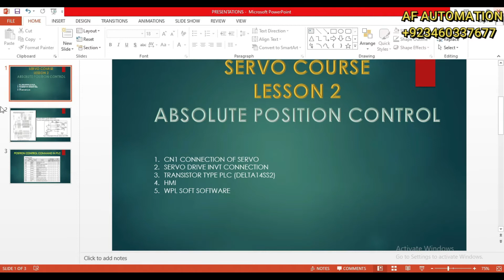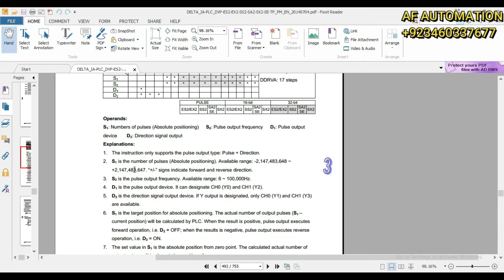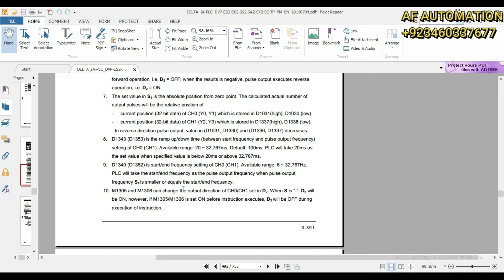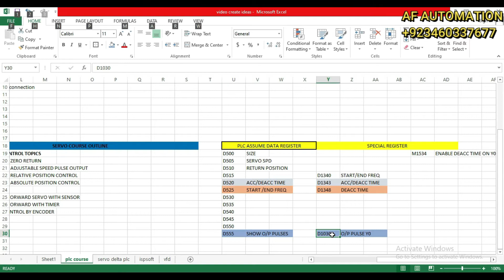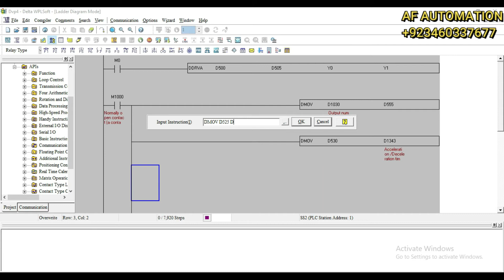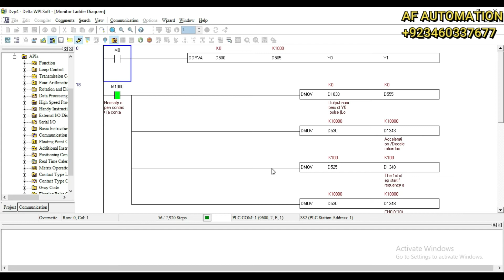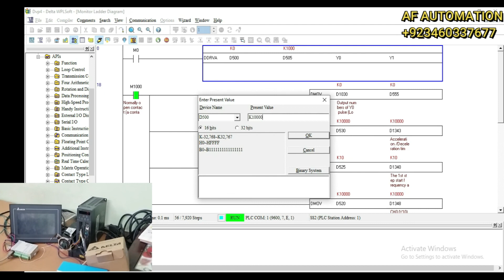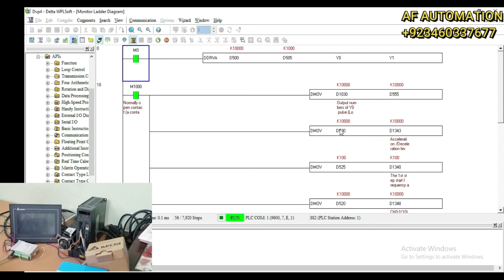DDRVA COMMAND | CHAPTER 2 | ABSOLUTE POSITION SERVO MOTOR | FREE PLC COURSE | URDU HINDI TUTORIAL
AF AUTOMATION
DDRVA COMMAND USING DELTA PLC SS2, INVT SERVO DRIVE AND DELTA HMI
FOR DETAIL VIDEO OF CN1 AND SERVO WITH HMI

WE SUCCESSFULLY DONE PROJECT
PAPER CUP MACHINE
WOLEN BURG CUTTING MACHINE
BOX PASTING MACHINE
EXTRUDER MACHINE
THERMO FORMING MACHINE